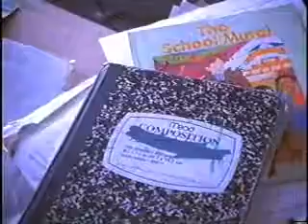New York State School Boards Association Public Awareness Video